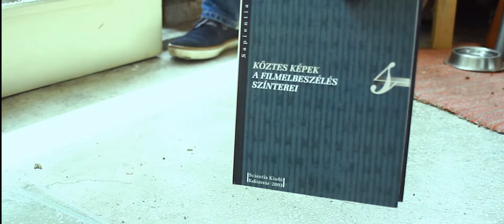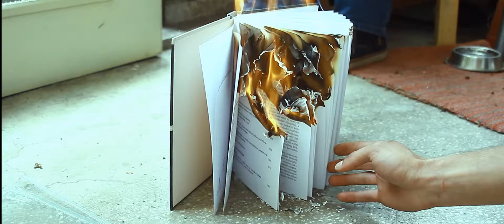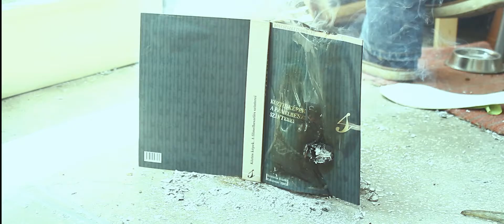Pethönek Szerelmem Jeléül